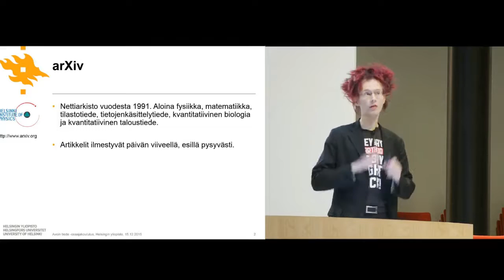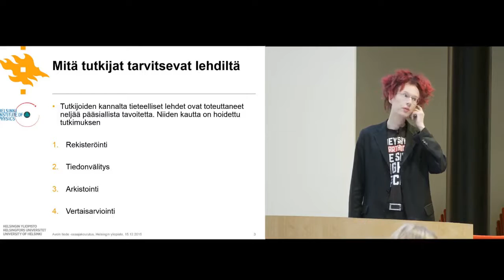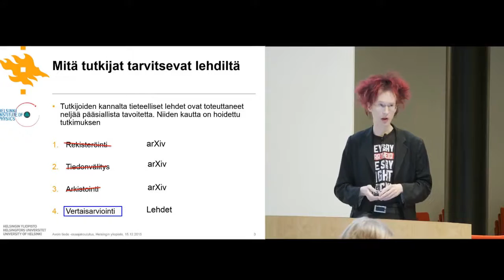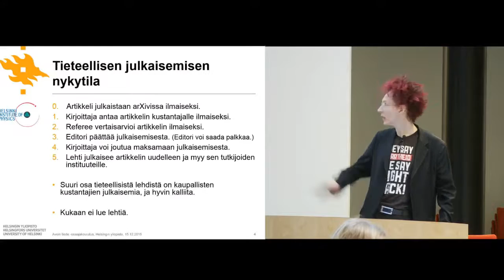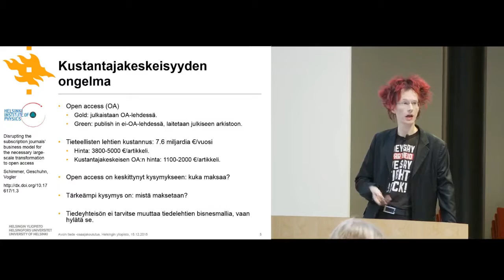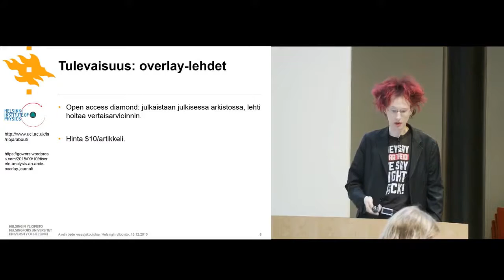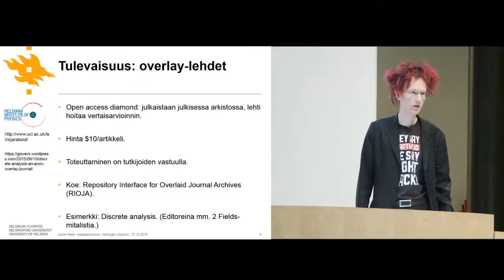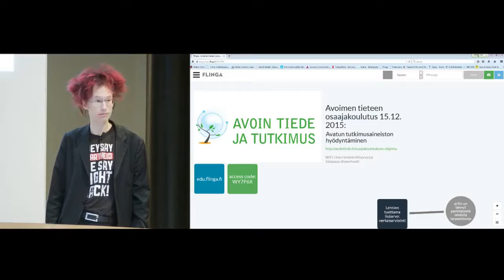Tutkijapuheenvuoro - Syksy Räsänen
Tutkija Syksy Räsänen kertoo tieteellisen julkaisemisen nykytilasta, sen haasteista ja ratkaisuehdotuksista omien tieteenalojensa hiukkasfysiikan ja kosmologian kautta. Esillä ovat mm. arXiv, overlay-lehdet ja open access.